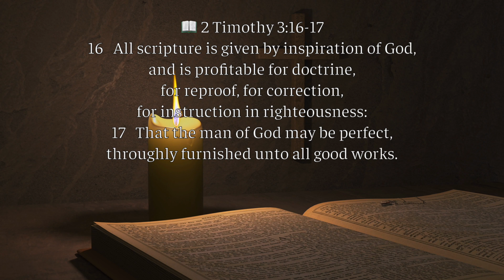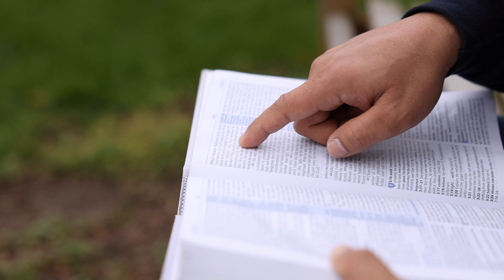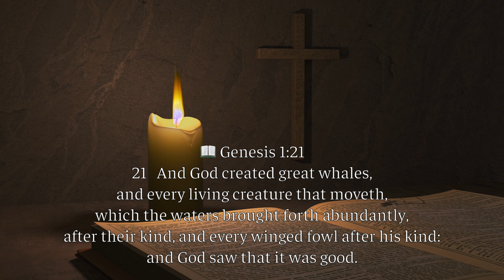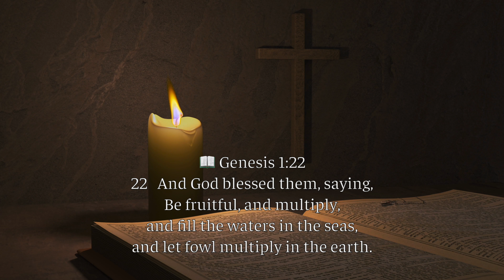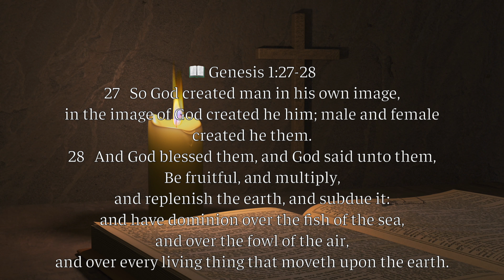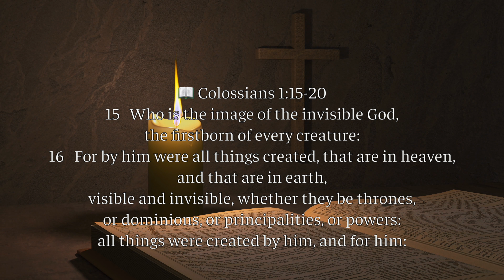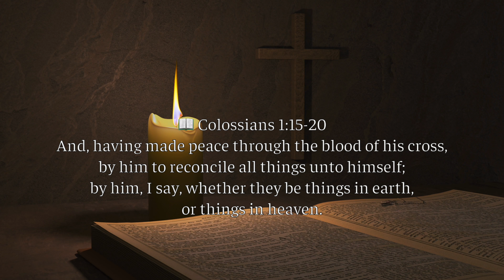What Came First The Chicken Or The Egg?